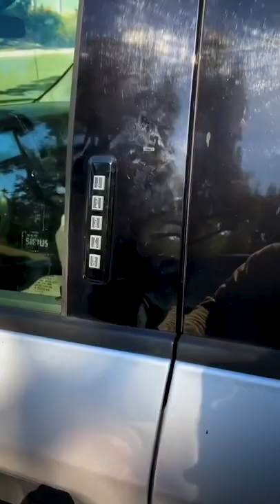Excited Puppy Gets Zoomies in Car!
Me after my second cup of coffee! 🐶🤣☕️ (via Megan R.)